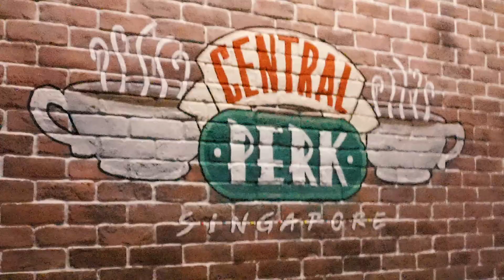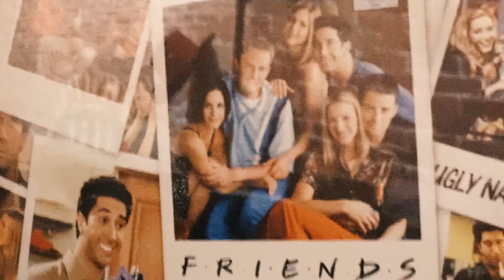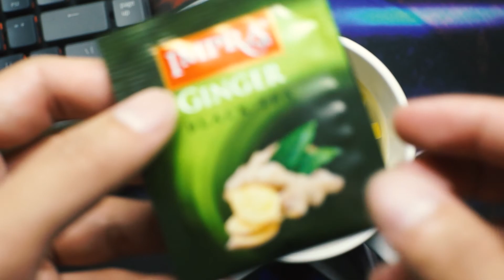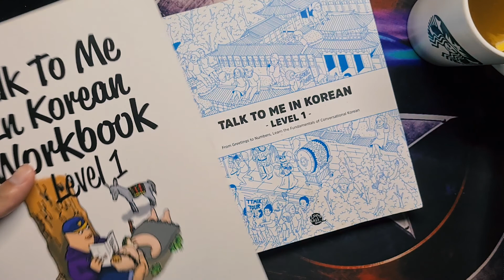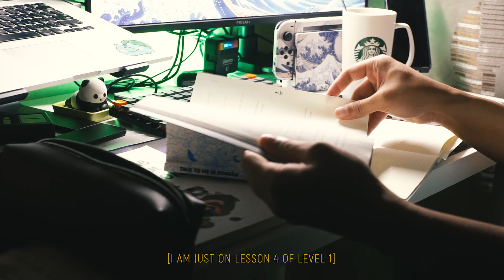A weekend with friends, exploring Singapore | [Vlog 001]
My weekend thru the lens...

Produced by: Ron Lascano
Edited by: Ron Lascano